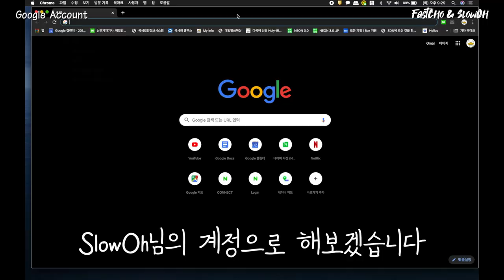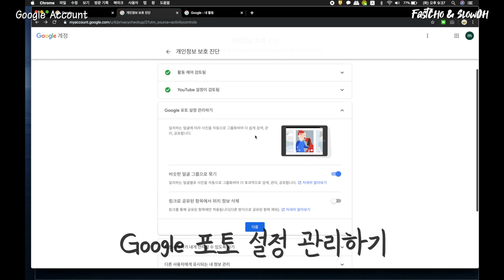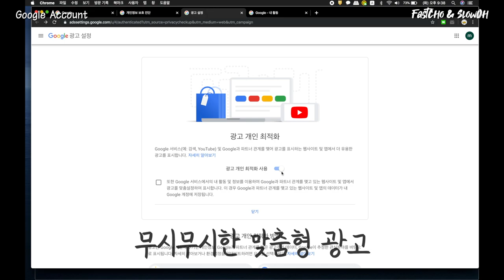'빅 브라더' 구글이 갖고 있는 내 개인정보를 삭제하는 방법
00:00 Intro
01:06 구글 계정 확인
01:17 개인정보 보호 및 맟춤설정
01:30 (1단계) YouTube 검색 기록
01:45 (1단계) YouTube 기록 활동관리
02:31 (2단계) YouTube에 공유하는 정보 관리하기
02:41 (3단계) Google 포토 설정 관리하기
03:03 ※중요※ 광고 개인 최적화
03:25 기타 Google 활동
03:46 Outro

이번에는 구글에서 제공해주고 있는
나의 개인정보 관리 방법에 대해서 영상을 다루어 보았습니다

우연히 유튜브에서 뉴스를 보다가
구글에서는 손쉽게 내 개인정보를 관리할 수 있다는 내용을 접하고
냅다 모든 개인정보 설정을 바꾸었습니다

특히 내 활동 기록을 보관하고
맞춤형 광고를 제공하는 부분이 영 찝찝했었는데
덕분에 잘 정리할 수 있었습니다

혹시나 내 개인정보를 구글에 제공하고 싶지 않으신 분들은
이참에 같이 잘 정리해보아요~~